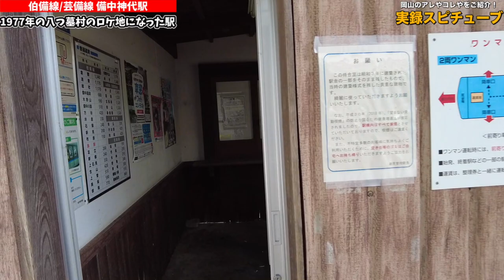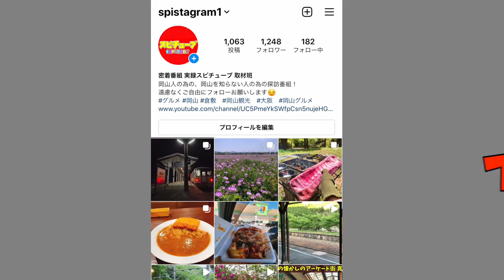岡山県新見市【備中神代駅】1977年の八つ墓村のロケ地になった駅《伯備線 芸備線》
岡山県新見市西方字庄兵衛3899-1

昔の駅舎の様子

備中神代駅

再生リスト